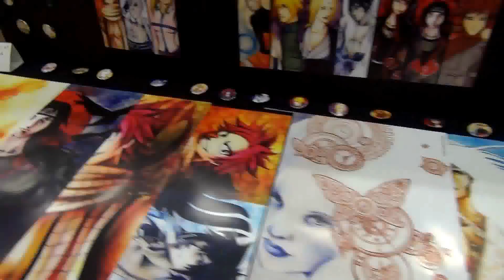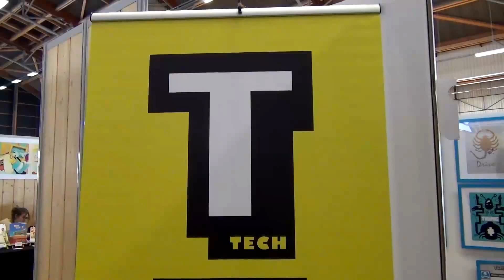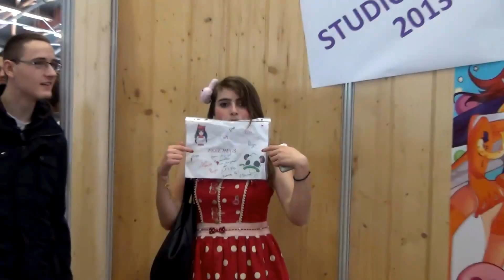Reportage -- Art to Play 2013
Reportage à la 3e édition du salon Art-to-Play le 23 et 24 novembre 2013 à Nantes.

Le salon a accueilli de nombreux stands sur le thème de la culture geek et japonaise, l'art et les jeux vidéo.

L'événement fut également l'occasion de rencontrer des personnalités que l'on n'a que rarement l'occasion de voir par chez nous comme Marcus, le Naheulband, l'équipe des web-séries Noob et du Visiteur du Futur et bien d'autres encore.